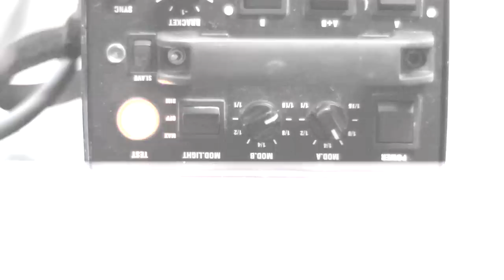Stock Photographers Rock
Ever wonder who takes all those stock photos? Terry Richardson has some competition.

Dir. by Kathleen Grace.